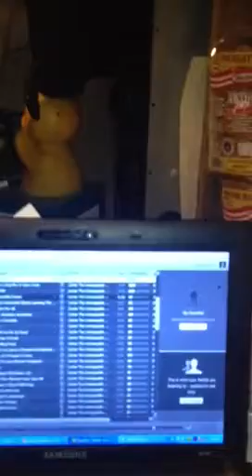Batman mimes to Carter USM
Barmans other Jon